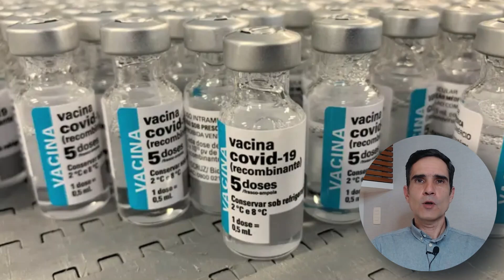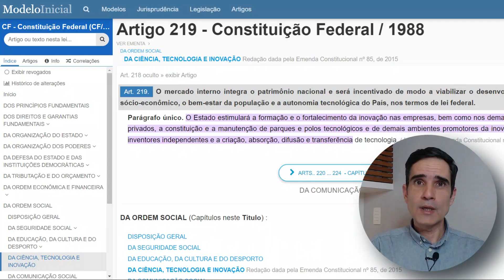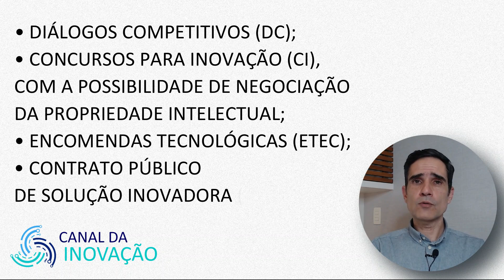COMPRAS PÚBLICAS PARA INOVAÇÃO: UMA REVOLUÇÃO ESTÁ POR VIR | Roberto Chiacchio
Roberto Chiacchio fala do Poder de Compra do Estado para incentivar a inovação, uma ferramenta com potencial de grande impacto para o ecossistema. Além da União, todas as Prefeituras, Estados e qualquer empresa pública ou órgão de qualquer dos poderes pode lançar licitações para resolver um problema.

Vídeos que você pode gostar:
INOVAÇÃO: O QUE É E O QUE NÃO É | Roberto Chiacchio - conceitos de Economia da Inovação

Publicações relacionadas/mencionadas no vídeo:
“Compras Públicas para Inovação no Brasil - Novas Possibilidades Legais” (IPEA, 2022 – Organizador: André Tortato Rauen, livro publicado pelo IPEA) (download gratuito)

Leituras adicionais recomendadas:
Technological Innovation and Prize Incentives: The Google Lunar X Prize and Other Aerospace Competitions (Luciano Kay)

Aviso: As opiniões emitidas nesta publicação são de exclusiva e inteira responsabilidade dos autores, não exprimindo, necessariamente, o ponto de vista de seus empregadores.